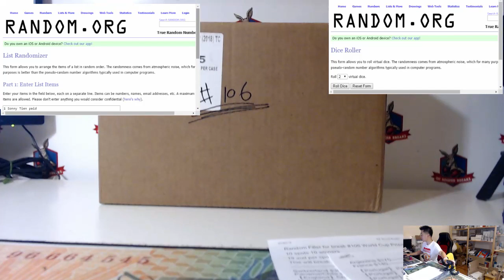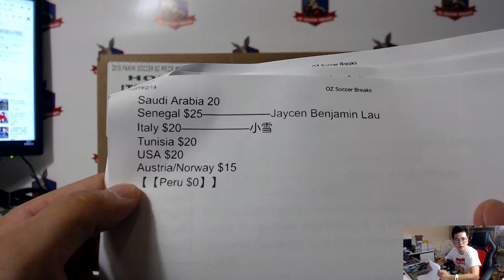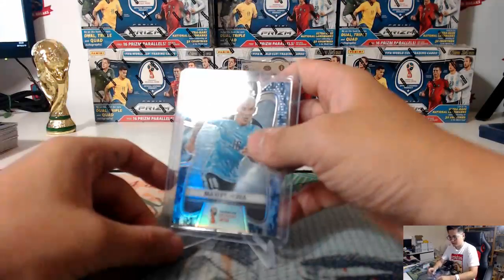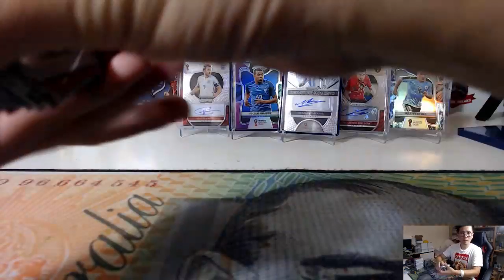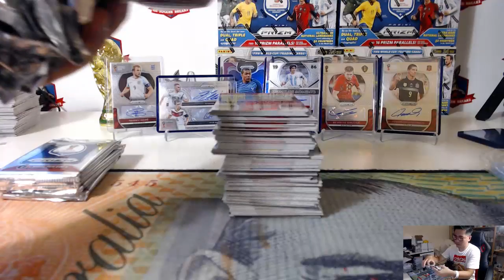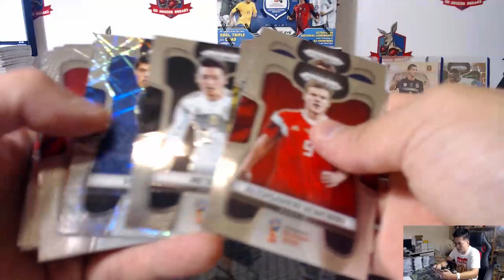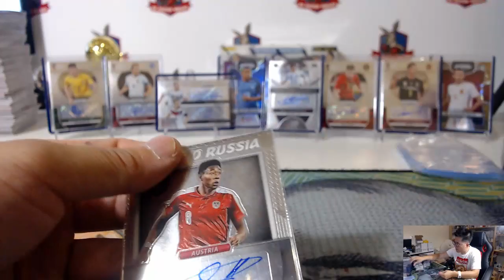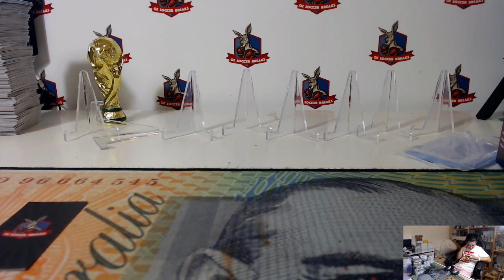Break 106 Panini world cup prizm PYP PYT